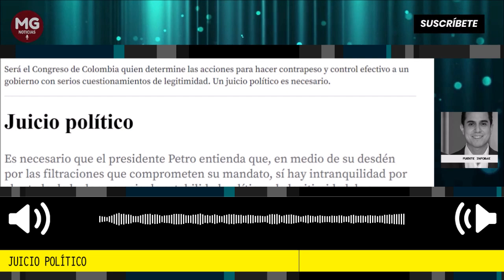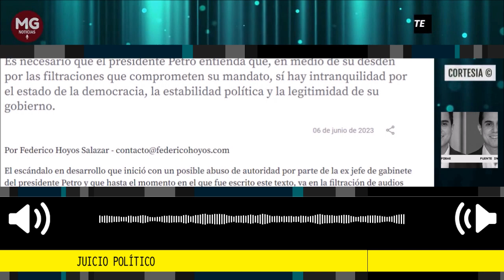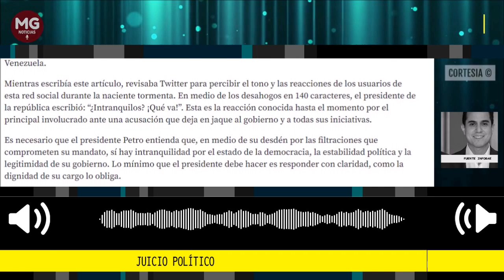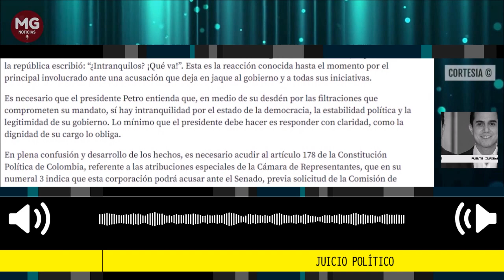JUICIO POLÍTICO 🔴 Columna Federico Hoyos Salazar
Es necesario que el presidente Petro entienda que, en medio de su desdén por las filtraciones que comprometen su mandato, sí hay intranquilidad por el estado de la democracia, la estabilidad política y la legitimidad de su gobierno.